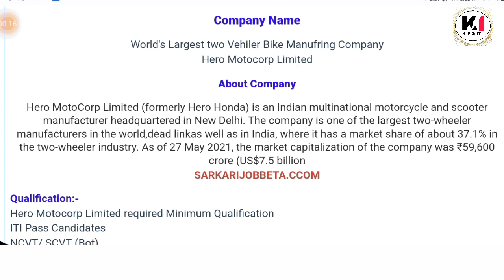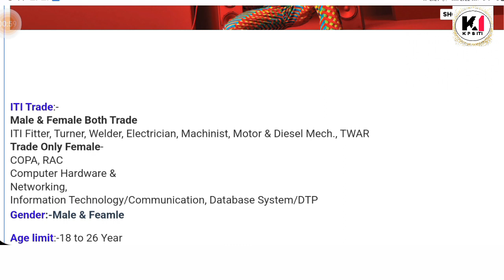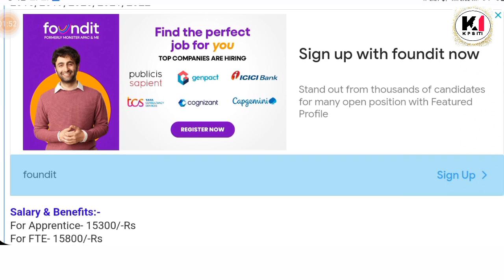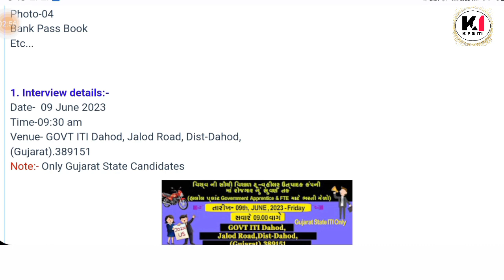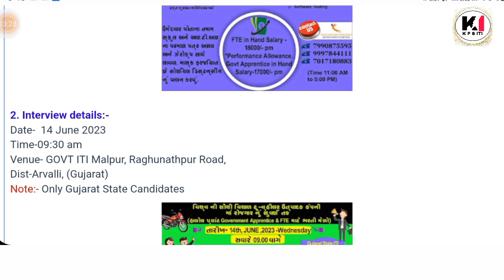Hero Motor Crop Requirement Jun 2023 | ITI Diploma Job |Hero Motors Job Vacancy 2023 Salary 18000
10th pass campus job
12th pass campus job